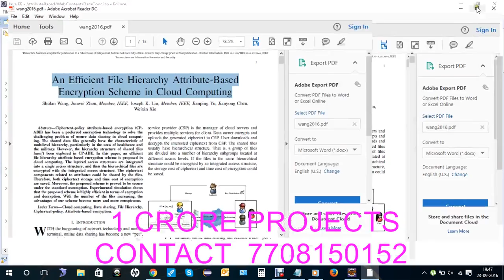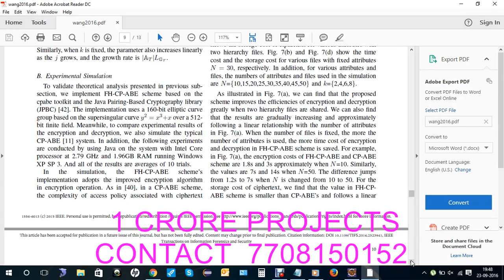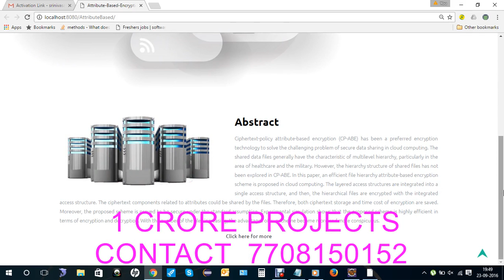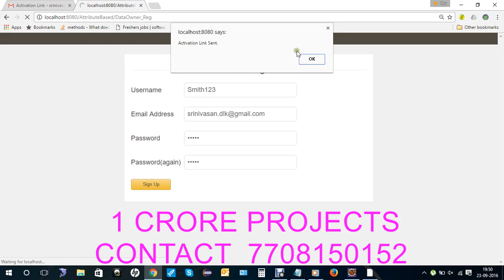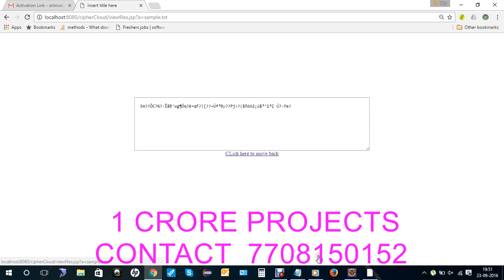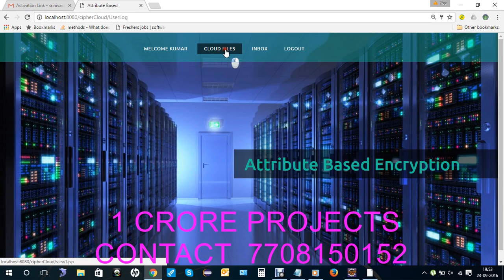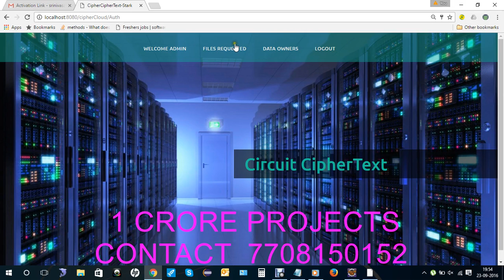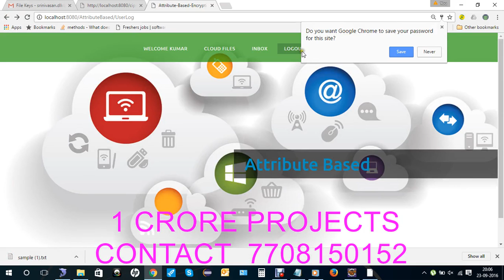An Efficient File Hierarchy Attribute-Based Encryption Scheme in Cloud Computing - 1Crore Projects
1Crore Projects offer ENOUGH OF CLASSROOM KNOWLEDGE

CERTIFICATION FROM 1CRORE PROJECTS:
► Institution Scope

MISSION:
1. To offer top quality support that merge creativeness with value costs, while developing an effective relationship with our customers.
2. To regularly endeavor to fulfill or surpass our client needs and objectives of price, support, and selection.
3. To this end, we will execute regular opinions of the market to improve the customer business.

VISION:
1. We have a perspective to become a most significant and a powerful company to play a crucial part in business development.
2. We are dedicated to fulfill and go beyond our customer objectives by providing top quality solutions always.
3. To be the most passionately known organization in all our business sector while attempting to offer our customers with the best possible support.